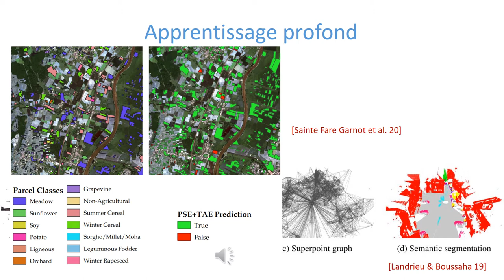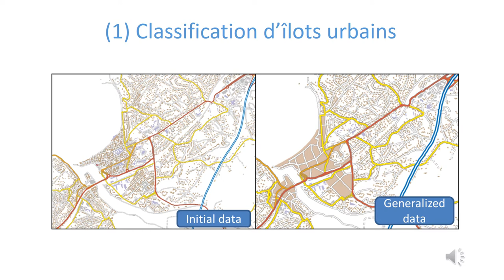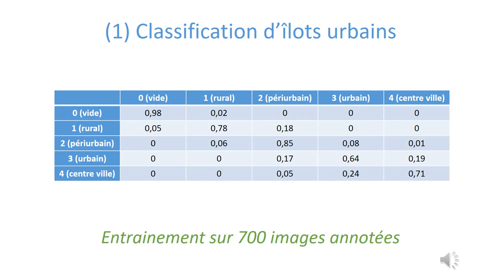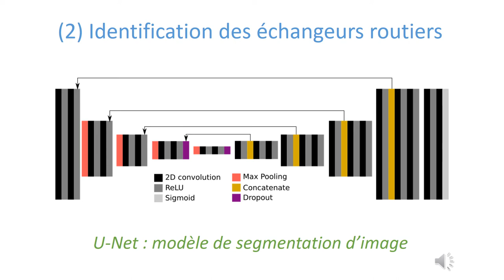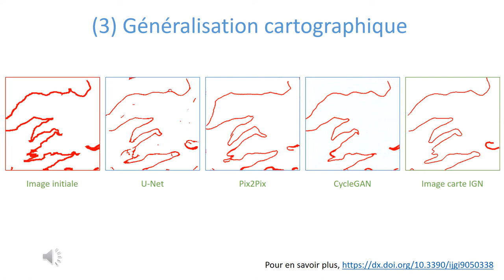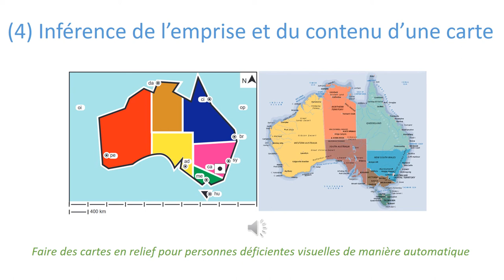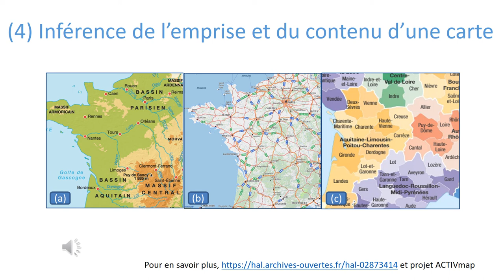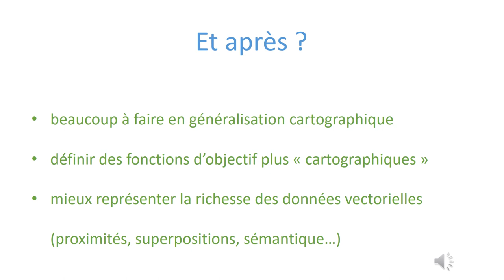Générer des images de chat ou des cartes, est-ce la même chose?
Présentation de Guillaume Touya aux Journées de la Recherche IGN 2020 (en ligne), sur les applications récentes de l'apprentissage profond en cartographie.